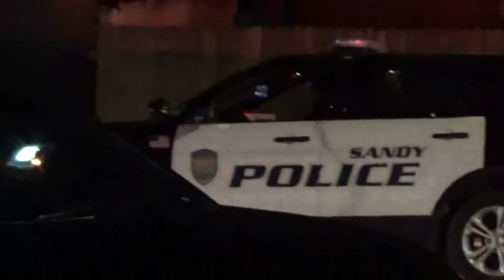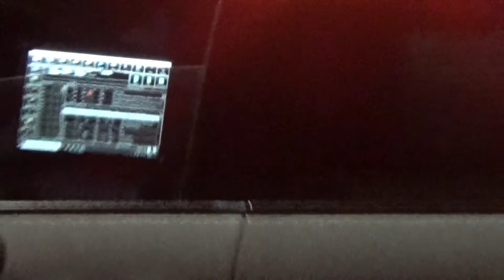SCARED Little PiGGiES ARE THEE